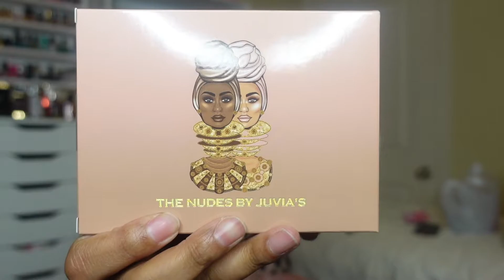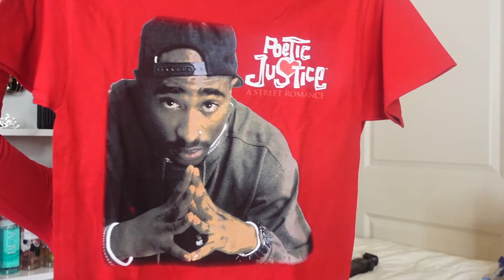What I Bought For Christmas!!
What i bought for Christmas!!! This video is a tad bit different than the normal ones that are posted of what i got for Christmas. I haven't decided if im gonna do a video on what i got for Christmas just yet. Anyways, i hope u enjoy this video!